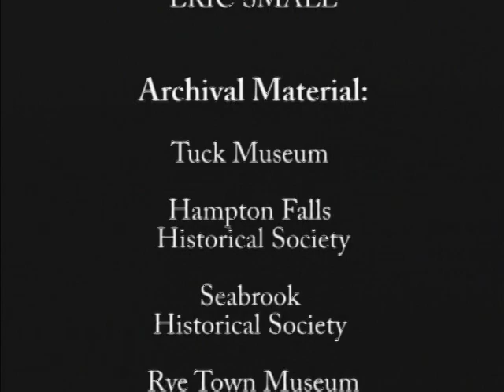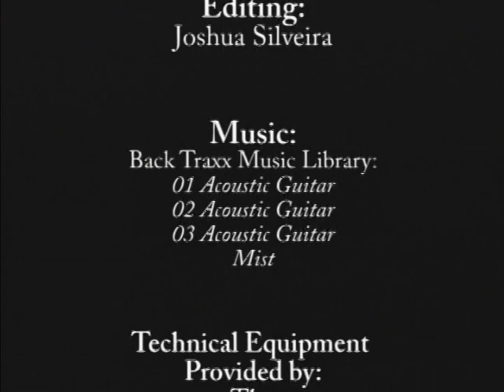Salt Marsh Farming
It's August, 4:00am on the marsh. The tide is low and the salt hay farmers are already at work, the sound their scythes brisk across the marsh. If all goes well, if no one falls into a sink hole or gets trapped by a sudden storm, by the time the dew has dried the farmers will be done for the day. In winter they'll return to haul the stacked hay off the marsh. The methods changed over time, but this cycle of harvesting the nutritious marsh grass was repeated for over 300 yrs.

In Salt Marsh Farming on the NH Seacoast, award-winning producer Joshua Silveira has combined well researched narration, rare photographs, and personal interviews to tell the story of NH's salt hay industry, from its vital role in the region's settlement and early economy, to its development as a major economic force that survived well into the twentieth century. Listen carefully and you just might hear the distant roll of the sea, the cry of the gull, or the shout "Hey boy!" - the thirsty salt hay farmer's call for a cool drink of switchel.